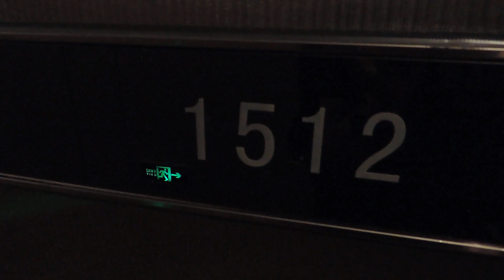廣州行2: 閃!